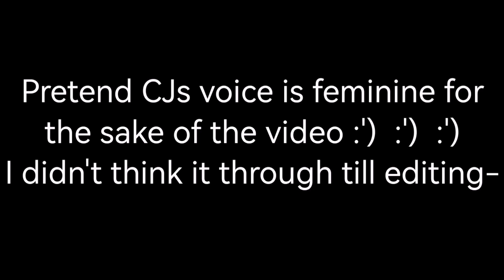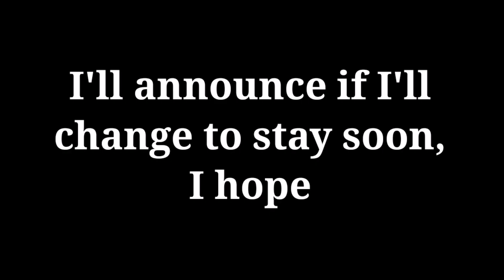What's ur favourite sound? || GC vs GL2 test || read the comments